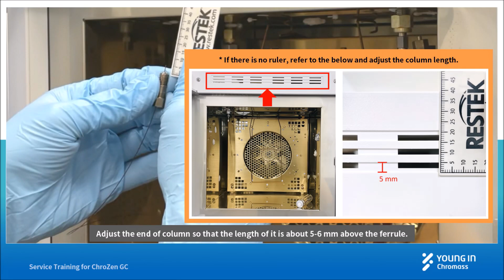[GC Maintenance] Capillary Column Installation_Capillary Inlet | ChroZen GC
Learn how to install a capillary column to a capillary inlet of ChroZen GC.